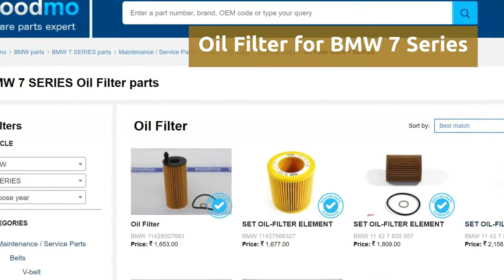Oil Filter for BMW 7 Series